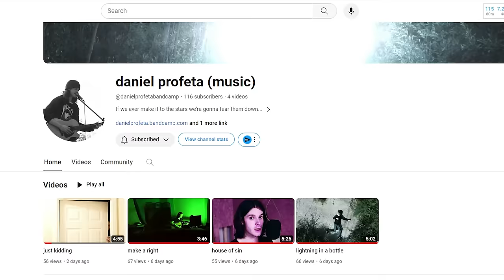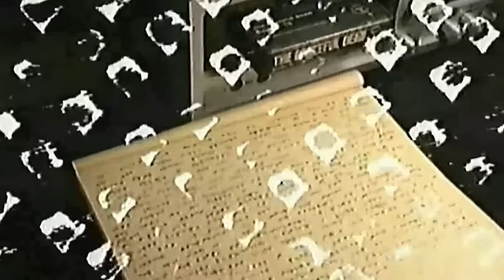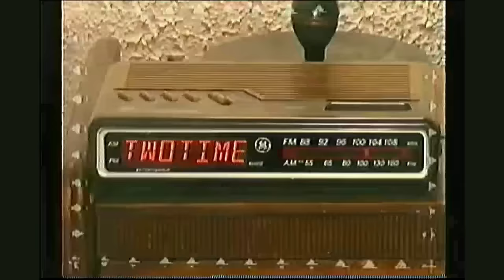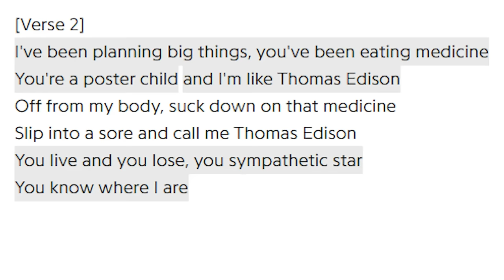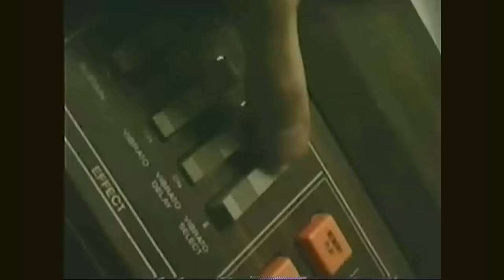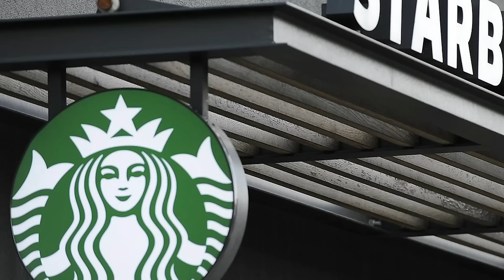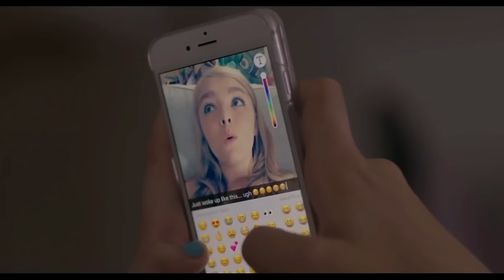Inside the Strange World of Jack Stauber 3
In a world where unique art becomes scarce as every artist tries to copy each other, one person stands along against the tide. One person dares to make waves. The enigmatic figure of the great Jack Stauber!! (Clap you fools, or he'll find you...)

00:00 in the beginning
02:02 how it all went down
07:30 *vibes*
15:42 bo burnham reference
19:40 INTERVIEW WITH JACK

If you are still not aware of who exactly the master weirdcore artist Jack Stauber is, then let me introduce you to some more of his great work:)

if you can read this type "Hatsune Miku does NOT talk to British people"